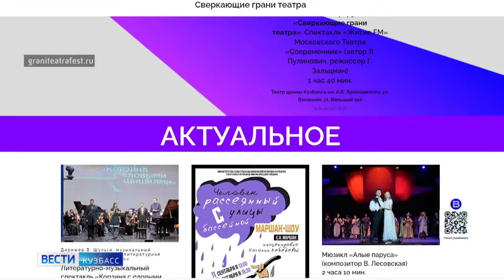Вести Кузбасс Брифинг